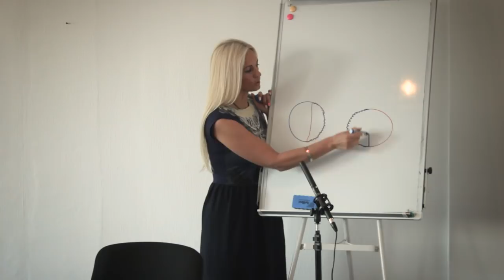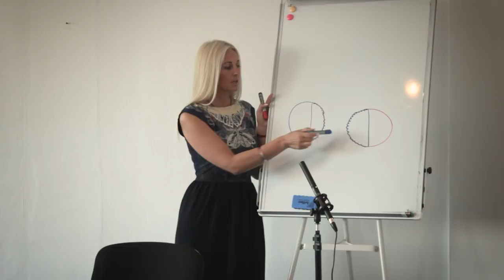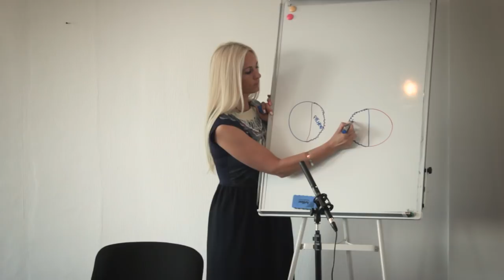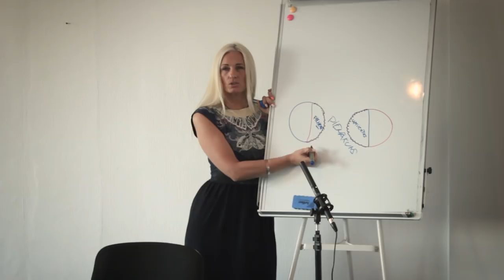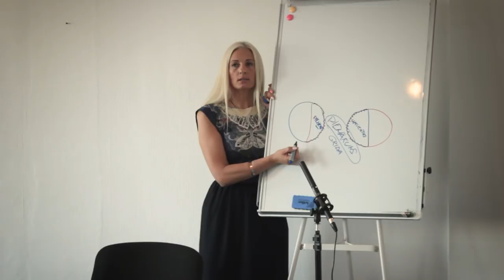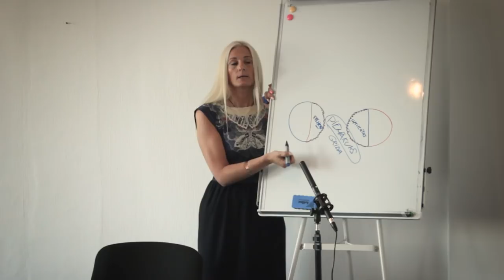Kā atgriezt sevi sev - Kristine Om Shanti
Fragments no lekcijas "Kā atgriezt sevi sev" Kristine Om Shanti